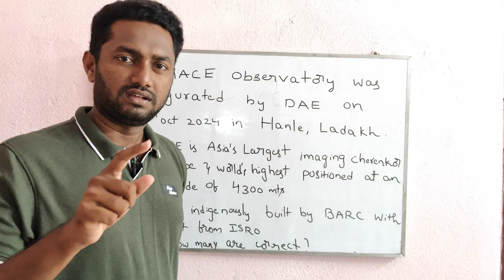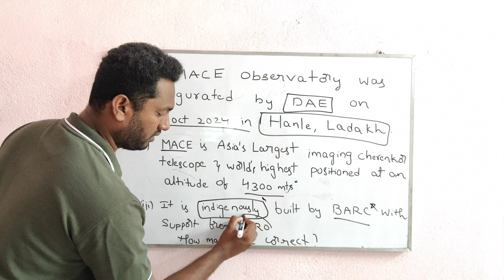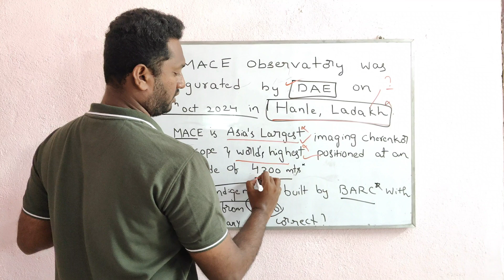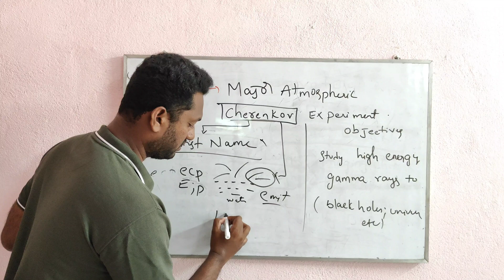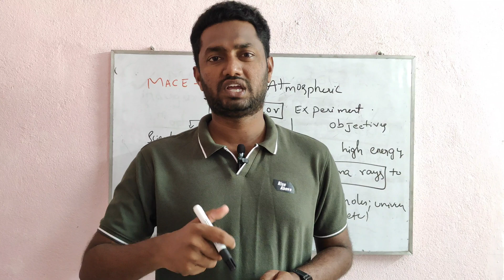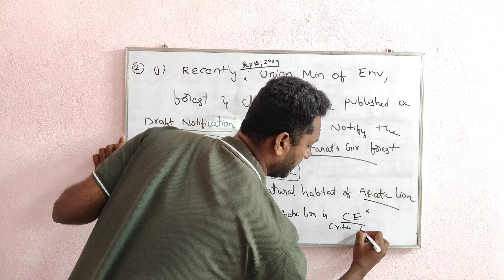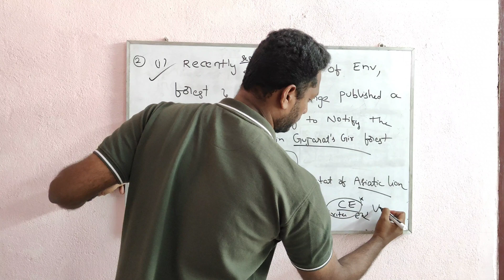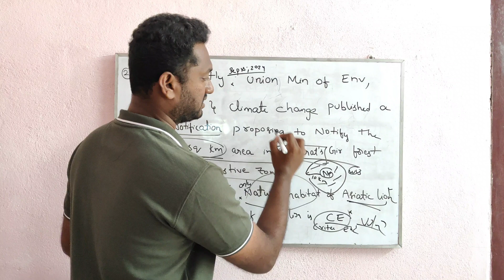గ్రూప్ 2 BOOKS కి ఆయుధ పూజ చేయాల్సిన సమయం వచ్చింది | S & T OCT CURRENT AFFAIRS appscgroup2 PART 1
- best books for s & t